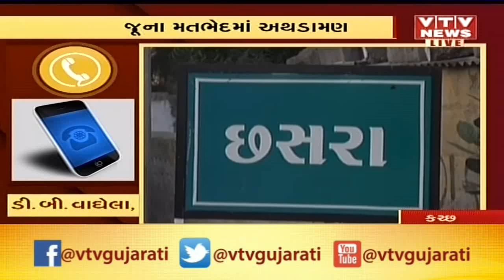Kutch: બે જૂથ વચ્ચે હિંસક અથડામણ, 6 લોકોએ ગુમાવ્યા જીવ, વાતાવરણ તંગ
Kutch: Clash between 2 groups at Chhasra village in Mundra, 6 died.